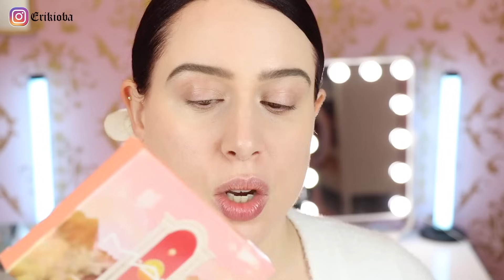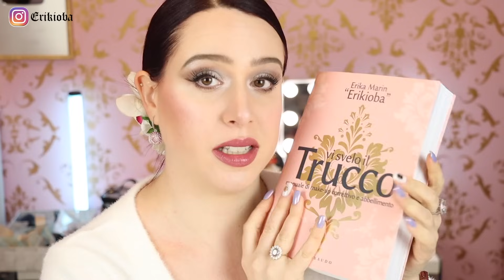La tua BIBBIA per il TRUCCO SPOSA! 👰 (Tecniche PRO) | Erikioba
Quale trucco sposa indosserei se dovessi mai sposarmi? 🤣 LOL
➡ Il mio libro "Vi svelo il trucco"
➡ I miei prossimi corsi certificati con la MBA Making Beauty Academy a Padova, Milano e
➡ La mia vetrina Amazon

Segnalibro prodotti:
00:00 Intro
01:13 Leonardo Valigetta porta trucco https
04:05 Bioderma - Sensibio H2O Acqua micellare
05:01 Carmex - Lip Balm
05:21 Mesauda - Pennelli professionali
05:47 Kiehl’s- Ultrafacial toner
06:12 Mac Cosmetics - Fast response eye cream
06:35 Mac Cosmetics - Hyper Real Serumizer
07:10 Elemis - SOS emergency cream
07:43 Make up for ever - Aqua resist brow define in Deep Blonde + Medium Brown
08:42 Mac Cosmetics - Brow set gel
08:51 Make up for ever - Ultra HD concealer (ora li vedo disponibili solo questa nuova versione
09:05 Mac cosmetics - Conceal and correct palette i
09:15 Make up for ever - HD Skin sculpting palette
11:25 Make up for ever - Reboot foundation n.Y218
12:41 Make up for ever - HD skin foundation n.1R02
13:16 Make up for ever - Ultra HD setting powder
14:04 Mac Cosmetics - Connect in color in Future Flame or Unfiltered nudes
15:03 Mac Cosmetics - Art library in Nude model (purtroppo out of stock)
15:13 Ploise - Base in Rumor
15:35 Urban Decay - Primer potion
15:50 Mulac Cosmetics - Fix the chaos eye primer
15:56 Make up for ever - Artist Color Pencil in vari colori
19:41 Dior Backstage - Piegaciglia (nel kit il piegaciglia è di altro brand)
20:10 Huda Beauty - One coat wow Mascara
20:18 Per le ciglia finte consiglio: Ardell - Individuals Grimas
20:32 Vjoli eyelashes set con colla
21:19 Huda Beauty - Sticky Tack Lash Glue waterproof e senza lattice
21:56 Make up for ever -  Artist face per color contour tecnico n.S116
23:39 Kryolan - Cake Eyeliner
24:42 Make up for ever - Artist Color Pencil n.808 Boundless Berry
25:40 Make up for ever - Palette di Rossetti
26:59 Make up for ever - Anticernes n.100 (sarebbe per le labbra) ma potete usare la Artist Color Pencil n.500
27:15 Charlotte Tilbury - Airbrush Flawless Setting Spray

ERIKIOBA10 sulle creazioni di @halfmoonsworld su Instagram

Bio:
Sono Erika, MUA professionista certificata in MBA Making Beauty Academy, accademia in cui attualmente ho docenza. Insegno al corso "Beauty&Bridal" correttivo e abbellimento.
Next stop ➡ Milano Marzo 2024, Torino e Padova Ottobre 2024

Altrimenti non vi arriva la notifica! Il vostro supporto e sostegno è davvero importantissimo!

- 𝔙𝔬𝔰𝔱𝔯𝔞 𝔞𝔣𝔣𝔢𝔷𝔦𝔬𝔫𝔞𝔱𝔦𝔰𝔰𝔦𝔪𝔞 -
Erika